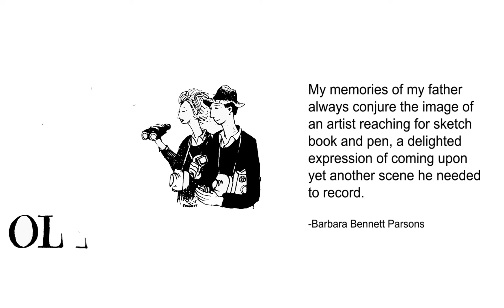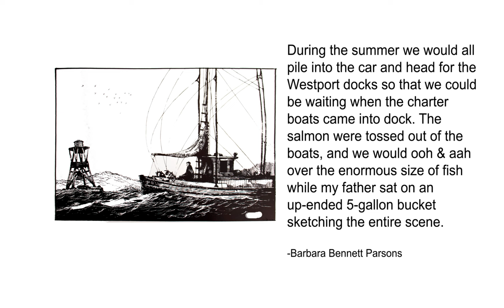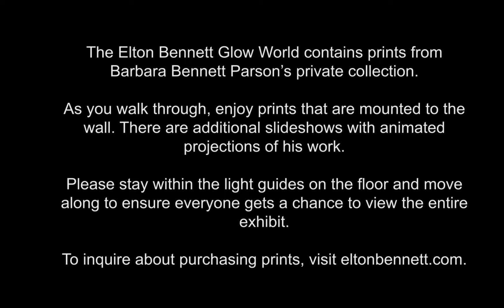Elton Bennett Exhibit Introduction Movie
Elton Bennett Glow World Full-length Introduction Movie. Animation and editing by Marshelle Backes, Headquake Media, Grays Harbor, Washington. These videos were designed to loop back to the beginning for continuous play. YouTube does not loop the video.